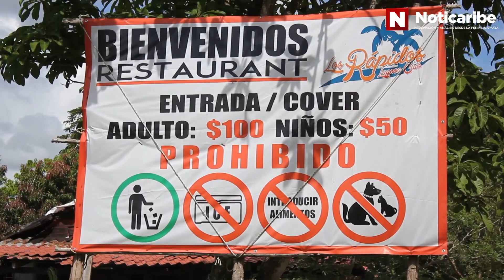BACALAR CON 'COVER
BACALAR CON 'COVER': Cuando disfrutar de la laguna de los siete colores no es para todos los bolsillos porque el paraíso es privado